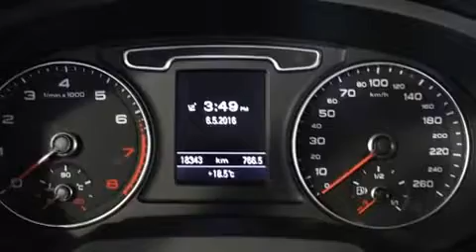2015 Audi Q3 PROGRESSIV QTR!!! in Saint-Laurent, QC H4T 1A1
Audi Prestige
5905, Transcanadienne

Nous avons tout un sp��cial sur l'Audi Q3 2015. Affichant moins de 15 000 km au compteur, ce VUS 4 portes met la priorit�� sur le confort, la s��curit�� et son c��t�� pratique. Gr��ce �� la souplesse de son moteur 4 cylindres de 2,0 litres, les passages de vitesses se font tout en douceur, vous b��n��ficierez aussi d'une exp��rience de conduite confortable et pr��visible. Ce mod��le poss��de toutes les caract��ristiques raffin��es auxquelles Audi nous a habitu��s: des lampes de lecture avants et arri��res, un essuie-glace de lunette arri��re, l'ouverture automatique de la glace du conducteur, le si��ge conducteur �� commande ��lectrique, le r��troviseur central avec fonction anti��blouissement automatique, climatiseur avant avec commande automatique de temp��rature bizone, et un r��gulateur de vitesse. Les garnissages de si��ges de cuir de haute qualit�� ajoutent au confort, un luxe toujours appr��ci�� du conducteur et des passagers. Avec des phares �� haute intensit�� lumineuse pour ��clairer la route, vous b��n��ficierez d'une visibilit�� optimale en toutes circonstances. Le toit ouvrant �� commande ��lectrique permet de se rapprocher de la nature et d'humer l'air frais en un tour de main. La cha��ne haute fid��lit�� alimente 10 haut-parleurs, qui procurent �� tous les passagers une exp��rience audio de premier niveau. Les rideaux gonflables combin��s au syst��me de contr��le de la stabilit�� procurent un niveau de s��curit�� de premier plan. Ce qui nous rend fiers, c'est vous offrir uniquement des v��hicules de grande qualit��. Passez nous voir ou appelez-nous pour obtenir plus d'information.